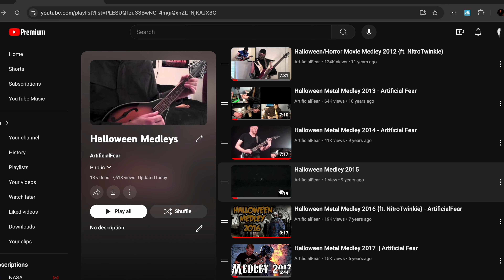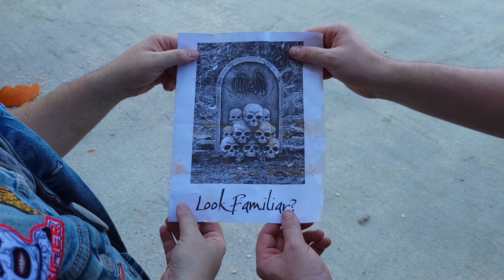Halloween Medley 2024 || Artificial Fear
-Brandon Burke
-Gerardo Alfaro
-Ryan Laytart
-Oney
-Michelle Bouchard
-Gavin King
-Jeff Slater
-Haviklink
-Kevin
-Ross
-Fabian
-Jeremy Willy
-Wess Bennet
-Atomos
-Michael Sullinger
-Kyle McCoy
-ShadowsInScarlet
-Justin Drobey
-Larfin Man
-Clinton Kirk
-Jimmy Hendricks
-Caleb Morrison
-James Bush
-Sam Adams
- Tommy Mai
-Louise Tyler-O’Connor
-Jellyman
-David Morris
-SageJenny

0:00-3:45: Intro
3:45-5:24: Come Little Children
5:24-6:52: Sinister
6:52-8:23: They're Coming to Take Me Away
8:23-9:52: 28 Weeks Later
9:52-11:17: Bloodborne
11:17-12:58: Psycho Theme
12:58-13:21: Credits/Bloopers

GUITARS  ►► Mitchell MD400, MS400, Ibanez RG Series 7 String, Jackson DKAF8, Schecter C-1 Apocalypse, Schecter C-7 SLS Evil Twin
GUITAR PLUGINS  ►► Bias FX 2, EZMix 2
INTERFACE  ►► Digitech GSP110, Axe IO

Artificial Fear proudly endorses Mitchell Guitars. Go getcha’ one!